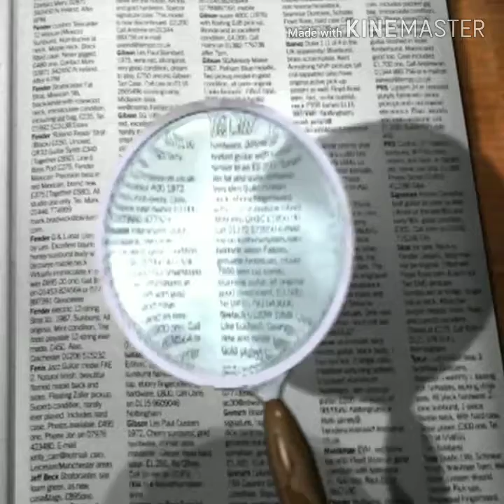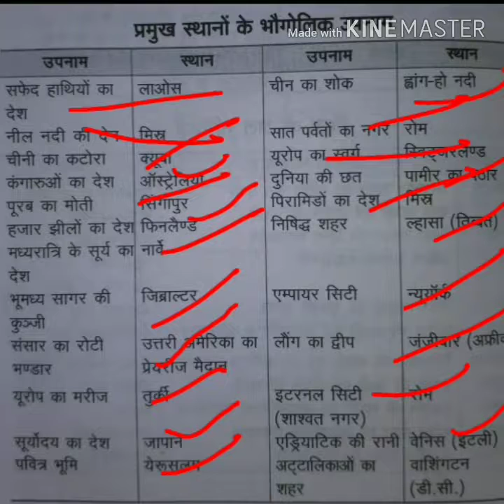देशों के भौगोलिक नाम